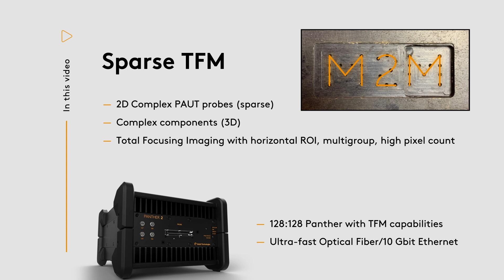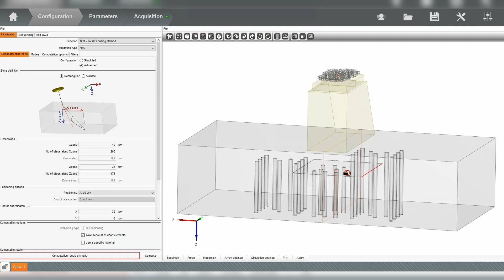Sparse TFM with Panther™ 2: Advanced Technology for Advanced Results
The Panther inspection instrument by Eddyfi Technologies can handle various types of phased array probes, including linear, matrix, and sector annular arrays. It can manage both single and dual element probes, as well as more complex ones. Operators can download a text file that describes the distribution of the probe elements, which can have different shapes (rectangular, circular, triangular, hexagonal), dimensions, locations, and orientations.

In this example, we are using a 128-element sparse array with a specific element distribution. The Panther can calculate delay laws for standard phased array operations like linear scanning, sectorial scanning, and compound scanning. It can also calculate total focusing images (TFM) from a full matrix capture of plane wave imaging. In this case, we are calculating a TFM image parallel to the sample surface. We can easily adjust the altitude and orientation of the TFM.

The sample being examined has flat bottom holes at different depths. We can adjust the TFM area to match the length of the holes precisely. The live TFM image shows the results. To account for the different depths of the holes, we are using a multi-group configuration with three TFM images. Each TFM is sensitive to different flat-bottomed holes. The Panther performs a full matrix capture using 128-element probes, transferring close to 16,000 signals for each TFM and a total of 50,000 signals for the entire multi-group configuration.

In this video, we demonstrate a complex application using a Panther equipped with a 10 Gigabit Ethernet connection and a 2D sparse array. We import a 3D CAD file and calculate three high-resolution horizontal TFM images in a multi-group configuration.